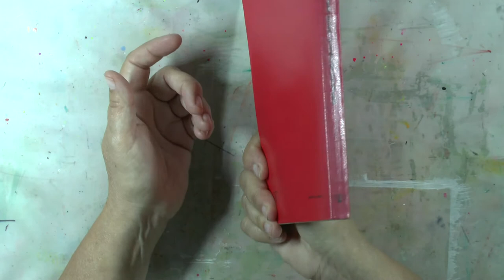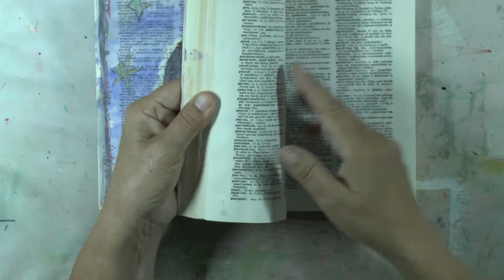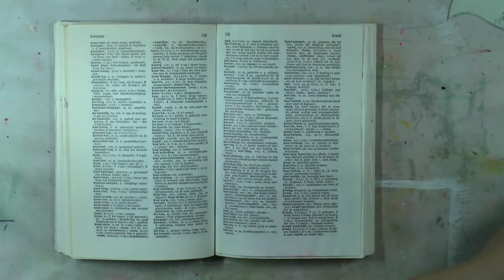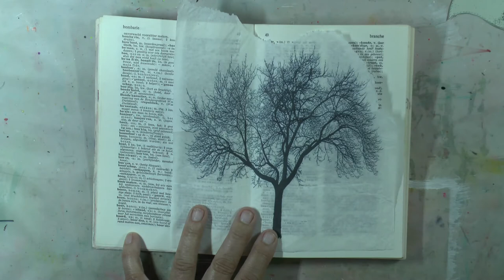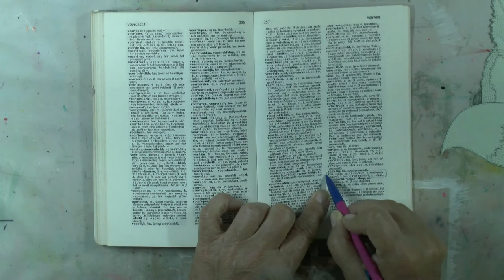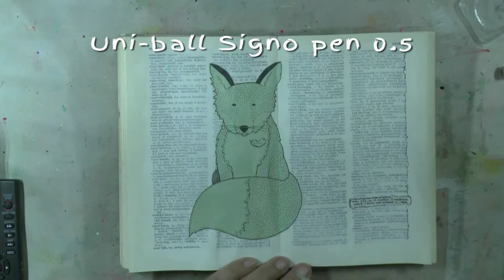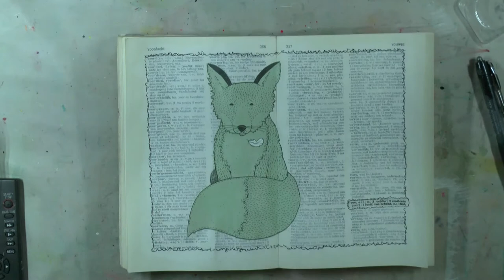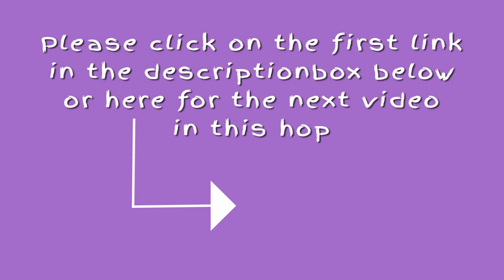EveryDayArtHop - Dictionary journal page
EverydayArtHop Finding inspiration for daily art can be exciting. Inspiration is everywhere if we look. Some friends and I will share some of our daily art work process with you as a stepping off point for you to find everyday inspiration. Watch each video & continue to click on the first link below the video. You will know you have viewed all of the videos when you return to the first video you viewed! Happy Hopping!

Hanny Tromp,
Bouwe Harkemastrjitte 16
9281 PX Harkema
Nederland